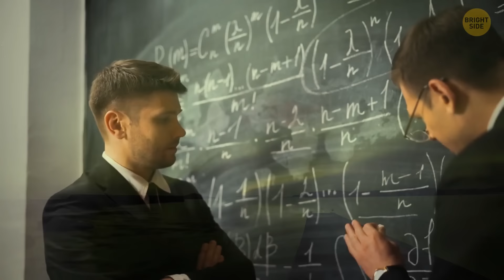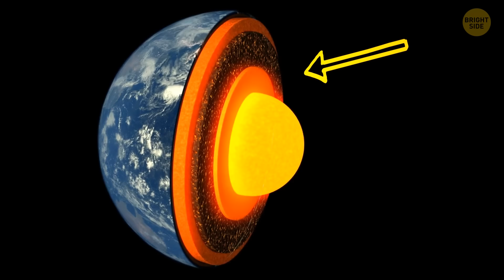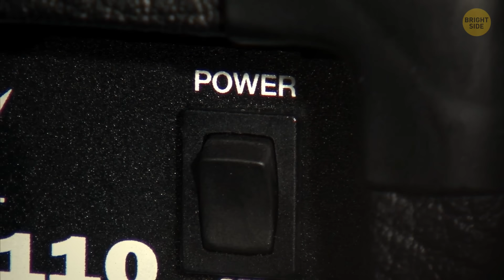How to Stay Safe When a Solar Storm Hits the Earth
A solar storm is a series of effects we feel here on Earth after certain events occur on the Sun. When these solar storms reach our planet, we can see northern lights display in locations close to the Arctic Circle. Some of these solar storms can be dangerous, and back in 2012, we came close to experiencing a very powerful one that could have had a serious outcome. The most powerful in as much as 150-plus years, based on research done by astronomers. So, how did we manage to survive it, then?

Credit:
NASA/GSFC/SDO